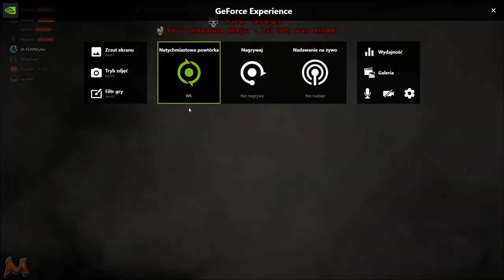Wiping Gen2 Water Cube, Easy Underwater Cave & Carno Outside Tower I Chelons ⩾⩾ Towers - MESArk